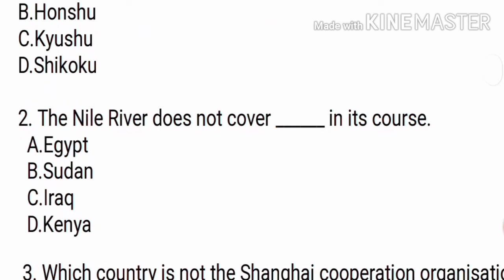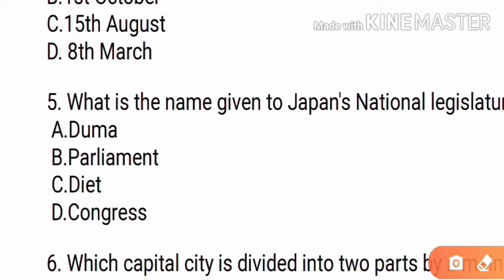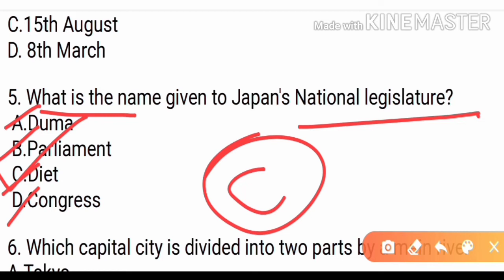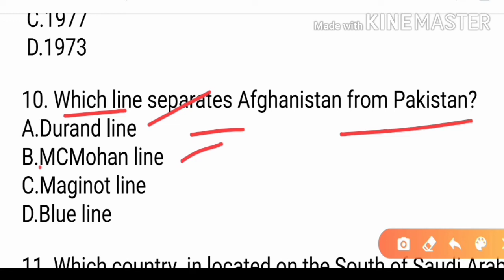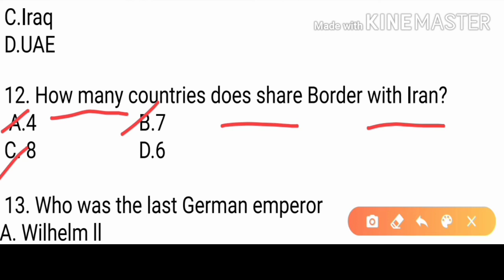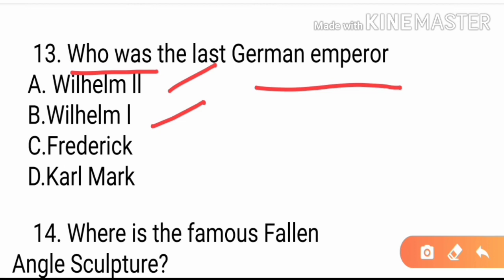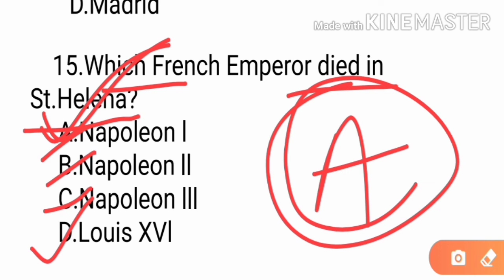🔥JNU BA FOREIGN LANGUAGE IMPORTANT MCQ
💥Important 15 mcq for  JNU ba forein Language entrarance 2020💥